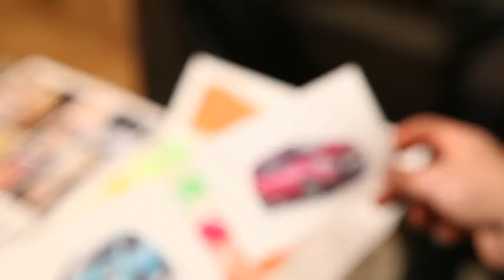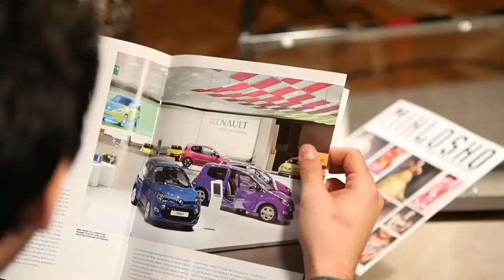twingo_miklosko.mov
Nový Renault Twingo inšpiruje. Nové Twingo má úplne prepracovanú masku, ktorou sa vracia k hravosti typickej pre prvú generáciu Twinga. Jeho vzhľad prednej masky určuje vzhľad ďalších modelov Renault, ktoré budú postupne predstavené v priebehu ďalších rokov. A rovnako tak aj módny návrhár, v našom prípade najprestížnejší slovenký módny návrhár Fero Mikloško, určuje trendy na ďalšiu sezónu... a práve takto vyzerala príprava na exkluxívnu prezentáciu módnej kolekcie MIKLOSKO FASHION DESIGN Cruise 2012...